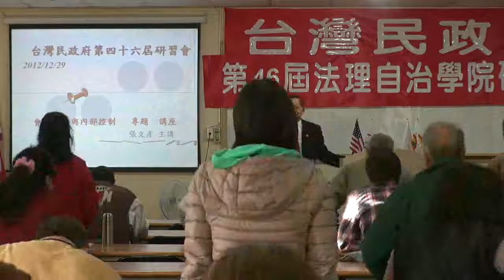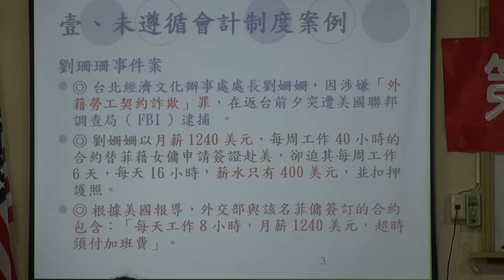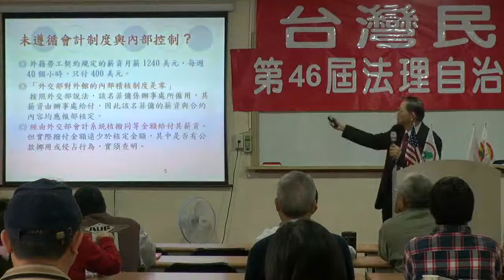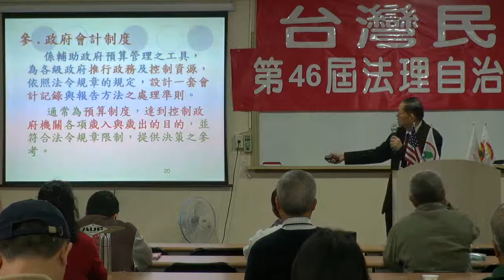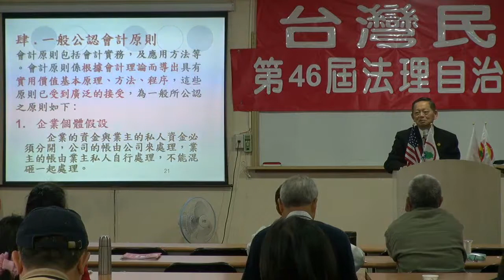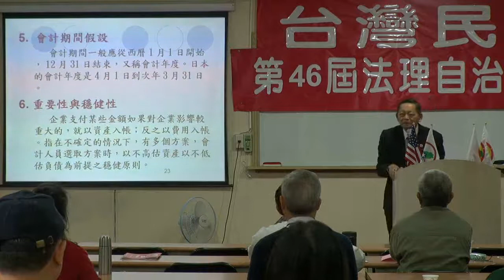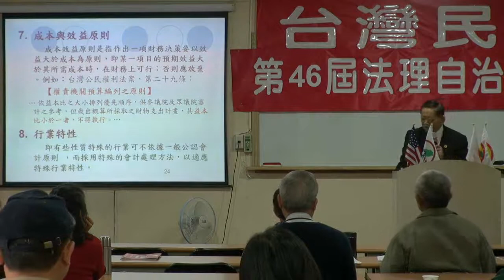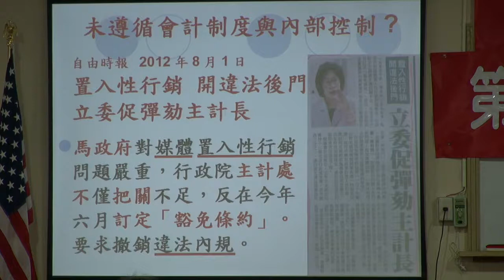121229-3-會計制度與內部控制-張文彥-台灣民政府第46屆法理自治學院